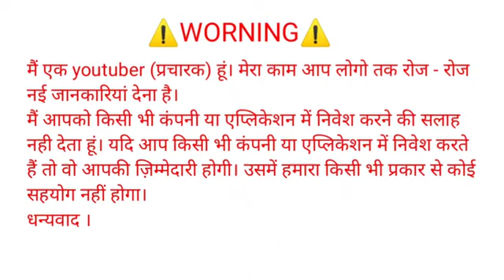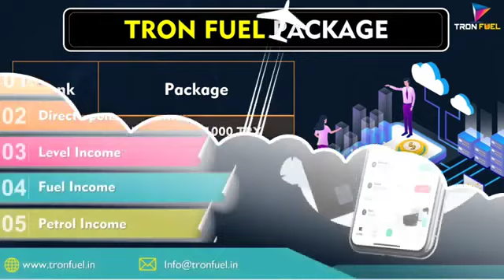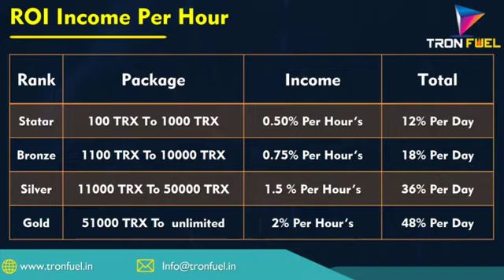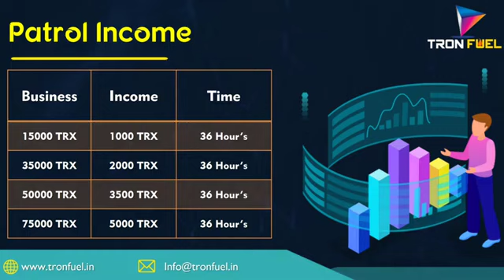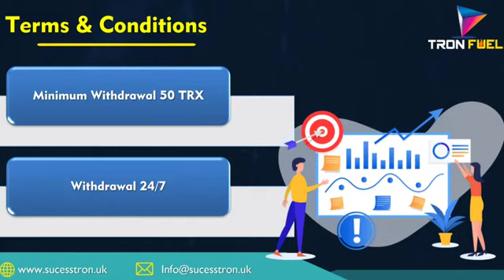NEW MLM PLAN LAUNCH TODAY NEW MLM PLAN LAUNCH 2022 TRON FUEL MLM FULL PLAN 2022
NEW MLM PLAN LAUNCH TODAY || NEW MLM PLAN LAUNCH 2022 || TRON FUEL MLM FULL PLAN ||

Statar - 100 trx to 1000 trx - 0.5% per hours = 12% day

Bronze -1100 trx to 10000 trx 1% per hours =24% day

Silver- 11000 trx to 50000 trx 1.5% per hours = 36% day

Gold - 51000 trx to unlimited 2% per hours = 48% day

Level income
Level1= 15%

Fuel income
6 Direct 24 hours
Principal Bonus

Petrol income
Business  - income - times
15000trx  - 1000trx gift - 36
hours
35000trx  - 2000trx gift - 36
hours
50000trx  - 3500trx gift - 36
hours
75000trx  - 5000trx gift - 36
hours

अगर आपको प्लान प्रोमोशन करवाना है तो  इस मोबाइल नंबर पर कॉन्टैक्ट करें सिर्फ प्रोमोशन के लिए

_______Disclamer _______

मैं एक (Youtuber) प्रचारक हूं, ना कि कोई सलाहकार हू। मेरा काम है रोज नई-नई इंफॉर्मेशन शेयर करना, आजकल बहुत ठग्गी चल रही है, तो आप जो भी पैसा निवेश करें सोच समझ कर करें। पैसा निवेश करने से पहले पूरी तरह जांच पड़ताल कर लें। इसमें आपको लाभ हानि हो सकती है, पैसा अपनी जिम्मेदारी के ऊपर ही निवेश करें, इसमें हमारा कोई योगदान नहीं होगा, ना ही कंपनी से हमारा कोई लेना देना है। हम सिर्फ आपको कंपनी का प्लान दिखाते हैं, ना कि आपको पैसा निवेश करने की सलाह देते हैं आप जो करें, अपनी सूझबूझ और अपनी जिम्मेदारी से करें। धन्यवाद 🙏

MLM NEW PLAN 2022
NEW NON-WORKING PLAN LAUNCH TODAY
NEW NETWORKING PLAN LAUNCH TODAY
MLM BUSINESS PLAN
NEW NETWORK MARKETING companies 2022
BEST MLM companies TO JOIN 2022
MLM NEW COMPANY LAUNCH 2022
mlm plan pramotion channel
MLM CHANNEL